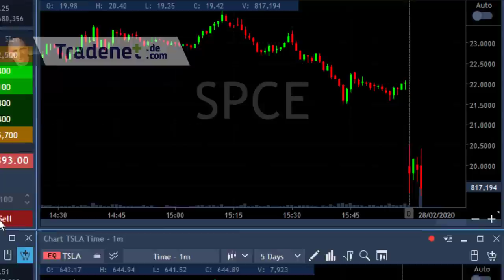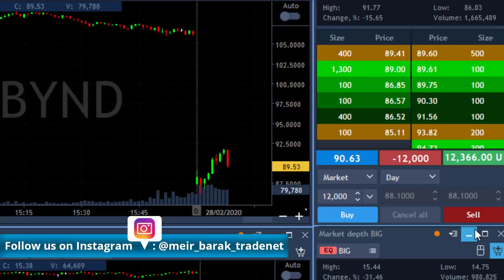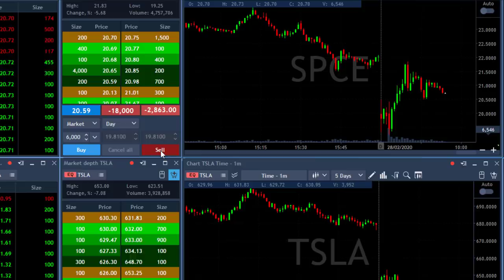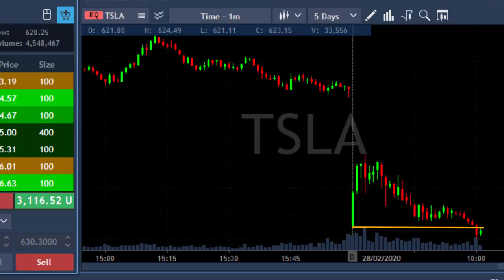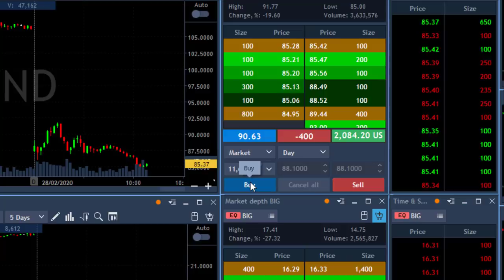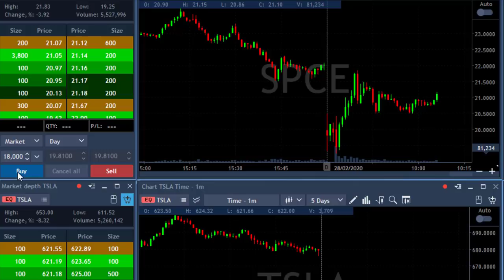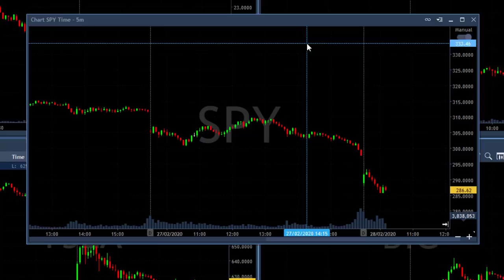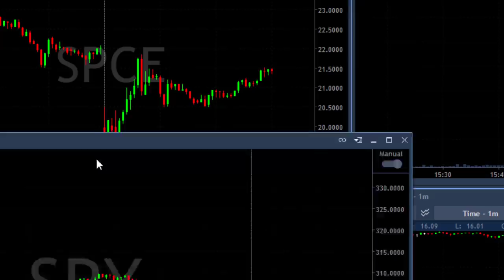Day Trading for $163,000 in 30 Minutes as the Stock Market Crash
Live Day Trading Stocks - Shorting TESLA, Byond and more as the market continue to crash!  How to make money by day trading for $163,000 in l30 minutes! Meir Barak live day trading on February 28th. 2020.